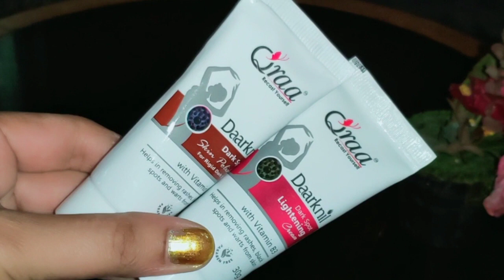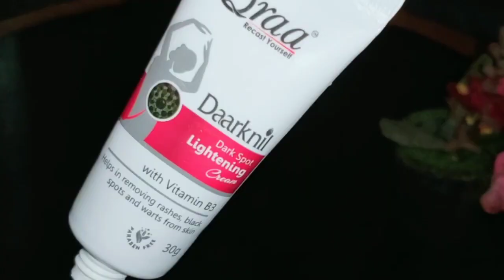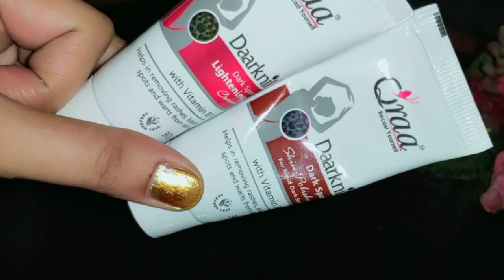अगर मैं ये नहीं लगाती तो मेरी Skin बर्बाद हो जाती😔 गहरे निशान Pigmentation दाग धब्बे हटाने का नुस्खा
You can buy products showing in video from below link 🔗🔗⬇️⬇️🔗🔗